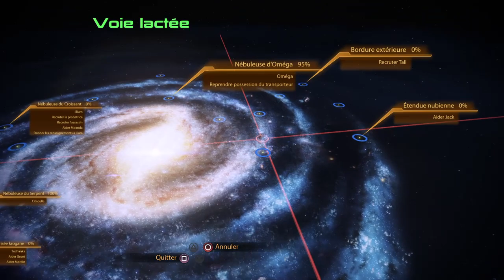Mass Effect™ Édition Légendaire #63 Tali fr